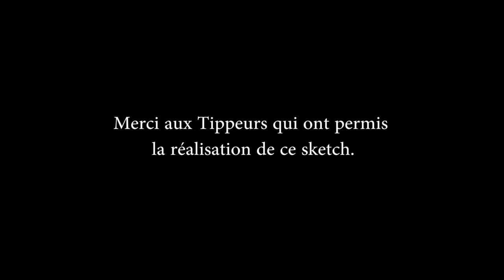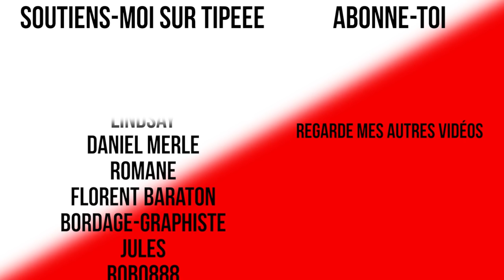LE DISCOURS DE VICTOIRE D'EMMANUEL MACRON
Les discours de Macron ne sont pas toujours compréhensibles. Je vous ai donc traduit son discours de victoire.

Ceci n'est qu'un sketch et ne saurait représenté la réalité. Même si dans la réalité, Macron va bien nous pénétrer avec son programme.

17 960